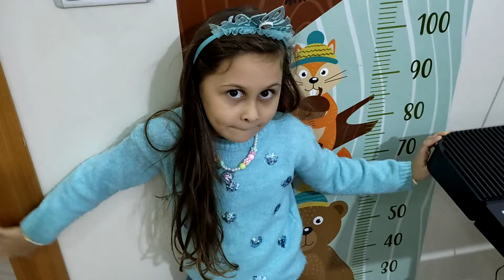RÜYA PİYANO DERSİNDEN SONRA HASTALANDI ! ÖKSÜRÜYOR !!